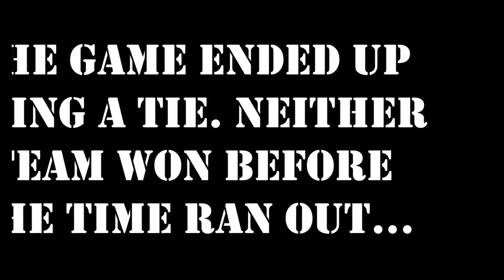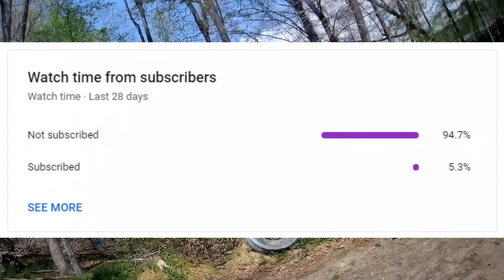XK Gameplay Part 1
Hope you guys enjoy this gameplay. Make sure not to miss part 2.

Timecodes:
0:00 Intro
00:12 Round 1
04:59 Round 2
08:41 Round 3
09:54 Round 4
11:57 Outro